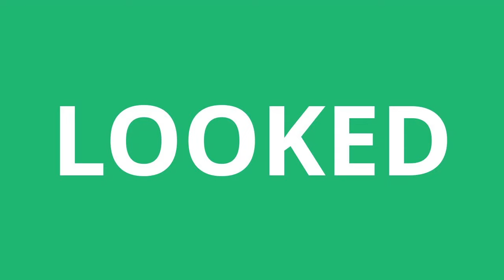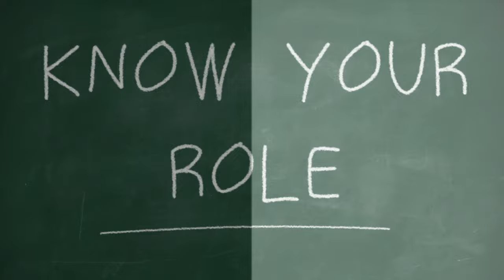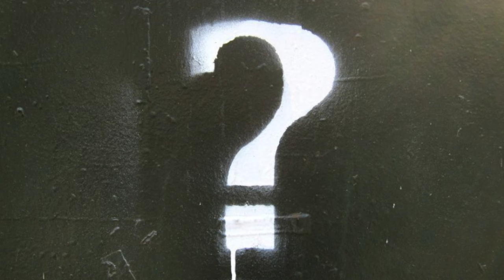Did The X-MEN Have A WOLVERINE Problem?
The Story about how Hugh Jackman took over the entire Marvel Universe

Episode Background Music: Across The Room by Letter Box